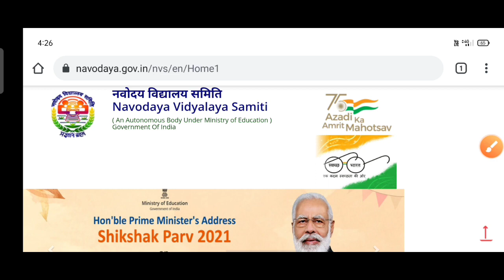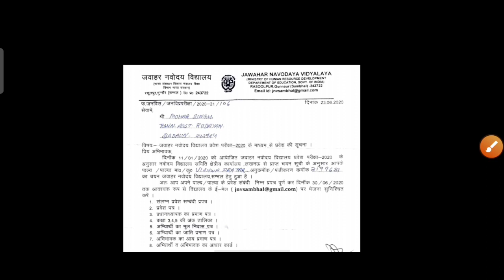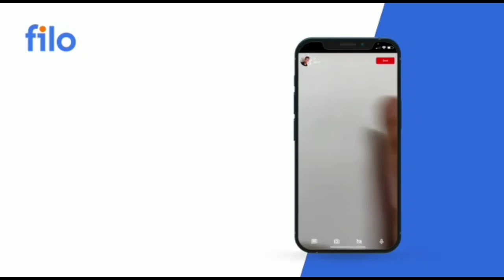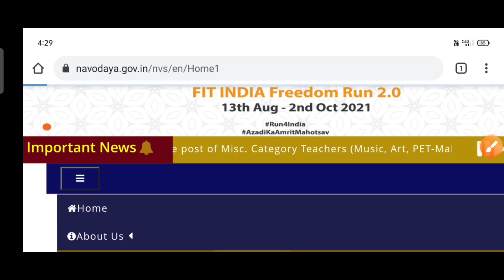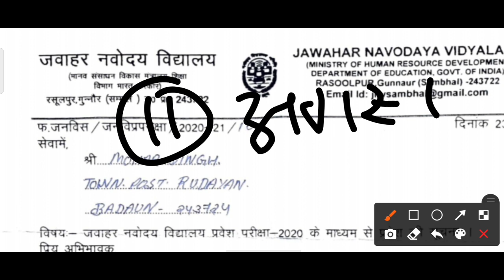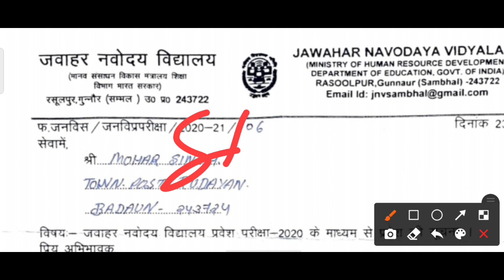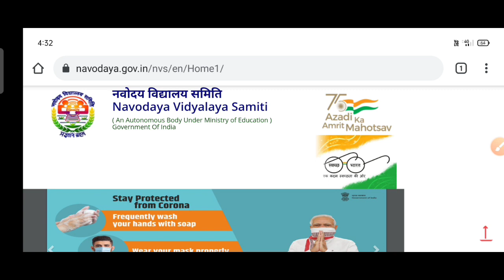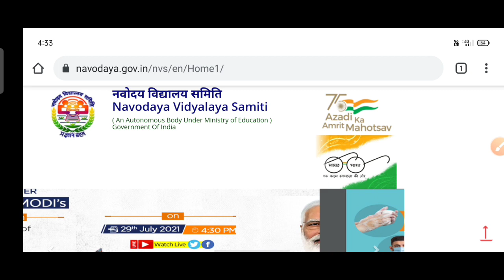Navodaya vidyalaya class 6 entrance exam result 2021 I Jawahar navoday Vidyalay class 6 result 2021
AAJ001

Navodaya vidyalaya entrance exam 2021 class 6 result

Jawahar Navodaya vidyalaya entrance exam class 6 2021  result

how to check Jawahar Navodaya vidyalaya entrance exam class 6 result 2021

Navodaya class 6 result kaise check Karen 2021

how to check JNV class 6 entrance exam result 2021

navoday Vidyalay kaksha 6 ka result kaise check Karen 2021

navoday kaksha 6 ka result kaise dekhen

Jawahar navoday Vidyalay kaksha 6 ka result kaise check Karen

Jawahar navoday Vidyalay kaksha 6 ka result kaise check Karen 2021

Jawahar Navodaya vidyalaya entrance exam kaksha 6 ka result kaise check Karen 2021

how to check Navodaya vidyalaya class 6 entrance exam result 2021

navoday Vidyalay kaksha 6 ka result kab aaega 2021

Navodaya entrance exam class 6th result 2021

how to check JNV class 6 result 2021

Jawahar navoday Vidyalay Pravesh Pariksha kaksha 6 ka result kaise check Karen 2021

navoday Vidyalay kaksha 6 ka result kaise dekhen 2021

how to check Jawahar Navodaya vidyalaya class 6th result 2021

Navodaya vidyalaya entrance exam kaise result check Karen 2021

Jawahar navoday Vidyalay class 6 result 2021

Jawahar navoday Vidyalay 11 August ke paper ka result kab jari hoga

Jawahar navoday Vidyalay kaksha 6 ka result kab jari hoga 2021

navoday Vidyalay 11 August ka result kab jari hoga 2021

Navodaya vidyalaya class 6 ka result kab jari hoga 2021

Jawahar Navodaya vidyalaya ka roll number se result kaise dekhen

Jawahar navoday Vidyalay result kaise dekhen list mein Naam

Jawahar navoday Vidyalay ka result kaise dekhen

how to check Navodaya vidyalaya entrance exam class 6 result 2021

Navodaya 2020 1 result kaise check Karen

how to check Jawahar Navodaya vidyalaya ka 6 2021

navoday Vidyalay kaksha 6 ka result kaise check karenge

Jawahar navoday Vidyalay Pravesh Pariksha kaksha 6 ka result kaise dekhen 2021

navoday Vidyalay kaksha 6 ka result kaise check Karen 2021 mein

how to check Jawahar Navodaya vidyalaya class 6 result 2021

Navodaya vidyalaya class 6 result 2021 I Jawahar navoday Vidyalay class 6 result 2021,Ajay Vidyagyan
Navodaya class 6 result 2021। NVS class 6 result 2021। jnv class 6 result 2021 I Navodaya 6th result
Navodaya vidyalaya class 6 result 2021 I how to check Jawahar navoday Vidyalay class 6 result 2021
Navodaya vidyalaya class 6 result 2021 I Jawahar navoday Vidyalay class 6 result kaise check Karen
Jawahar navoday Vidyalay kaksha 6 ka result 2021
how to check Jawahar Navodaya vidyalaya class 6 result 2018
Jawahar Navodaya vidyalaya class 6 result 2021 I Navodaya vidyalaya class 6 result 2021 I Ajay Vg1
Topic Covered:-
navodaya result 2021 class 6 kab aayega
navodaya vidyalaya entrance exam 2021 class 6 result kab aayega
navodaya ka result kab aayega 2021 class 6
navodaya vidyalaya entrance exam 2021 class 6 ka result kab aayega
Jnvs result 2021
navodaya result class 6 2021
navodaya result 6th class
navodaya results 6th class 2021
navodaya result 2021 class 6 kaise dekhe
navodaya result 2020 class 6 telugu
nvs result 2021 for all class
JNVS Result 2021 kaise check kare class 6
How to Check JNVST Result 2021
navodaya vidyalaya,jawahar navodaya vidyalaya
navodaya result 2021 class 6,navodaya result
navodaya result 2021 class 9
jnvst ka result kaise dekhe
ict academy,nvst,jnvst,jnvst result 2021
how to check jnvs
how to check jnvst result 2021 class 6
how to check jnvst result 2021 class 9
jnvst result 2021 class 6th students
navodaya vidyalaya results all class
navodaya entrance exam result 2021 class 6
navodaya exam result date 2021
 JNV Class 6th Entrance Exam Paper 2021
Navodaya vidyalaya entrance exam
navodaya vidyalaya, navodaya school
navodaya, navodaya exam paper 2021